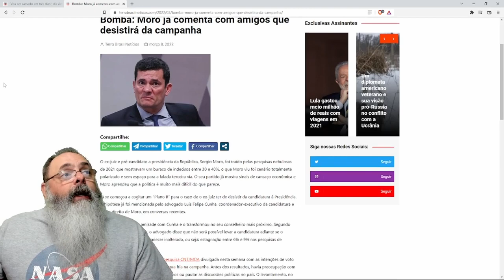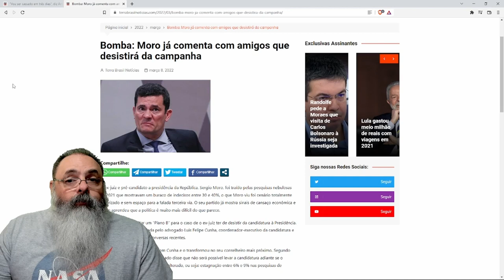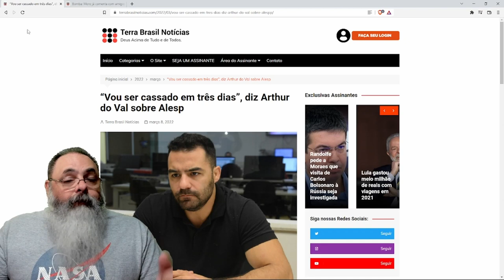Arthur do Val encara o problema político que ele criou para si mesmo